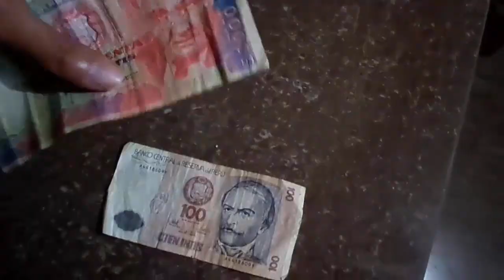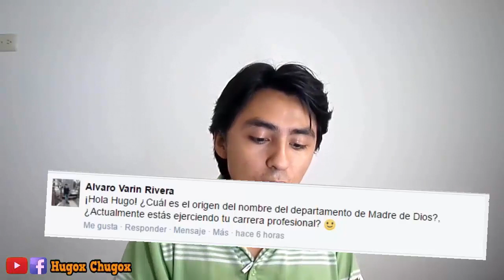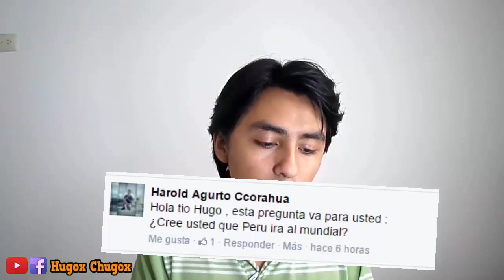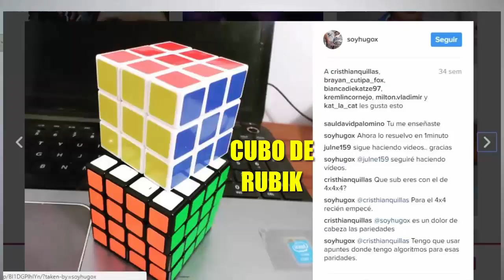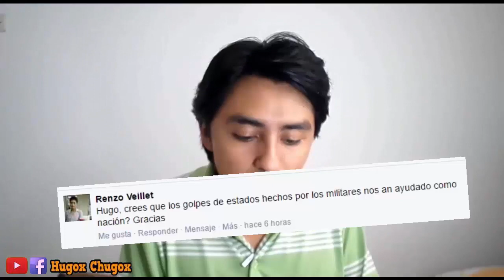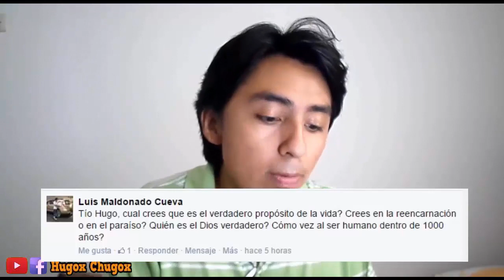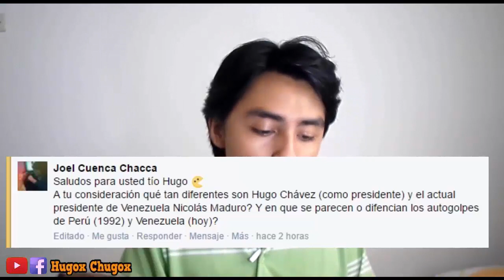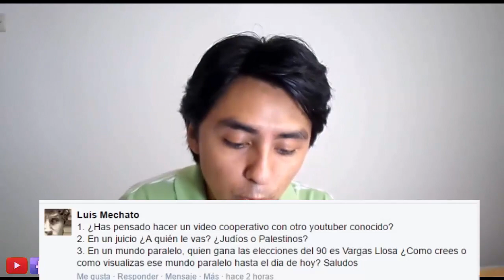PREGUNTAS & RESPUESTAS 02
reto de preguntas y respuestas